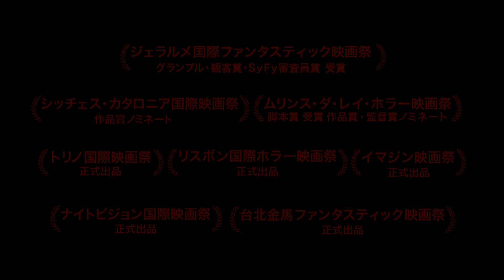『ゴーストランドの惨劇』本編映像（からくり人形）